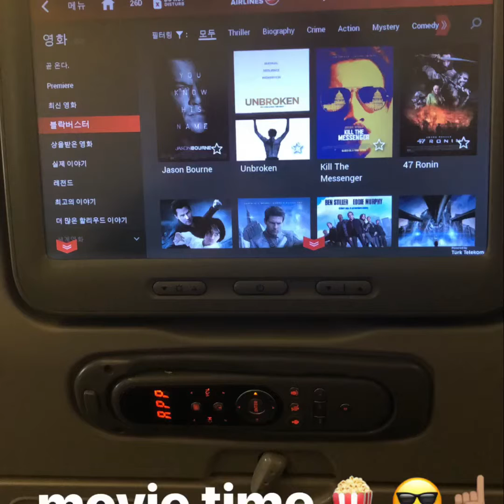Henrique Santana Seminar Tour 2018 Iran - Brasil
potencial